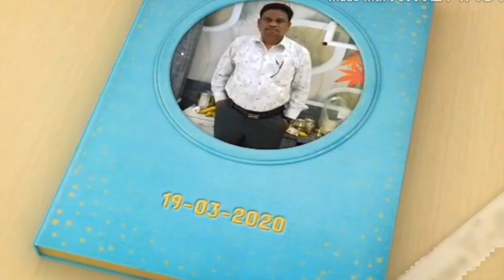50TH BIRTHDAY SPECIAL||HAPPY BIRTHDAY NANNA||SHANMUKH||KALYAN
NANNA BIRTHDAY